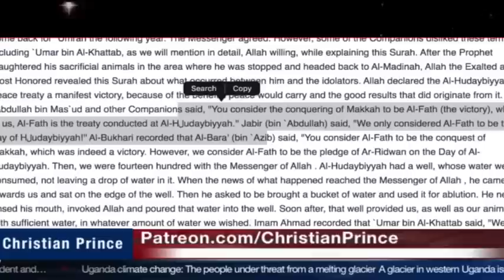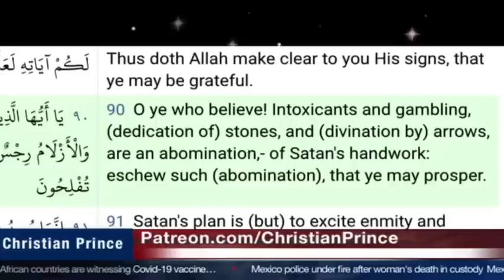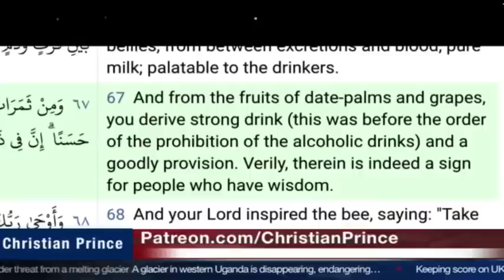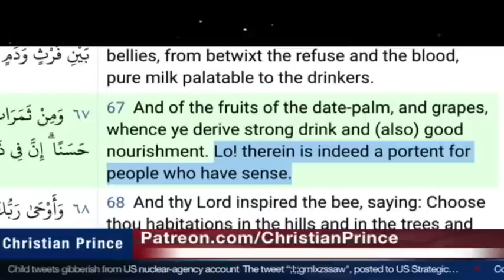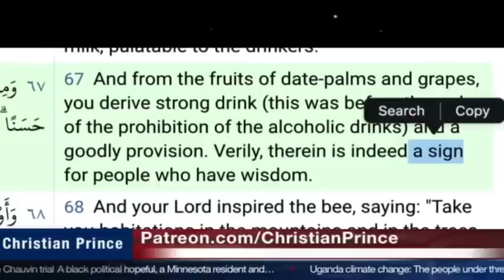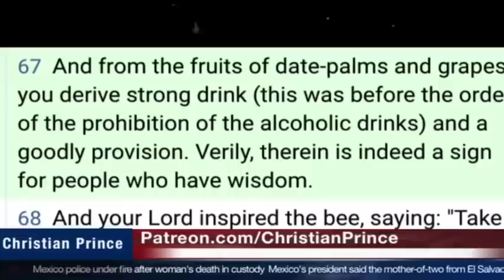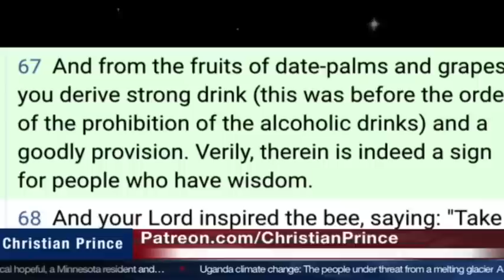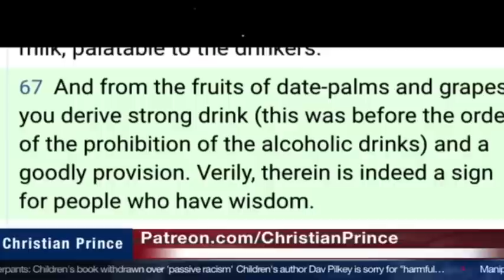Christian Prince vs Nadir Ahmed (FUNNY DEBATE)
Nadir Ahmed calls Christian Prince and then gets completely destroyed with one single question! So funny!